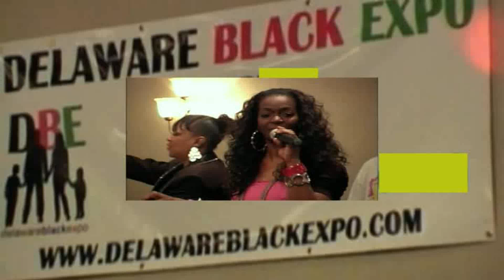DELAWARE BLACK EXPO 2010